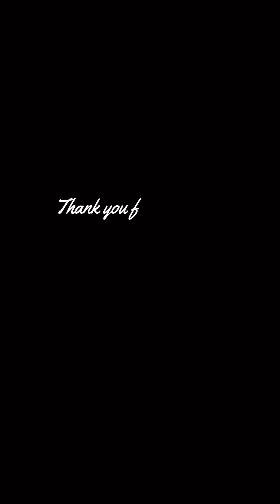【ZARA / ZAKKA BOX / GU 購入品紹介＆リアルコーデ】最近ゲットしたおススメ商品紹介と冬のリアルコーデです！暖かくて着回しがきく優秀アイテムご紹介！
@Otomato Beauty
最近、寒いし、オミクロン株にも警戒中のOTOMATOです。

今回は、最近オンラインでゲットした商品を使ったコーデです。初めての縦長動画でのYoutube動画に挑戦。コーデは見やすいのではないかな、と思ったりもしています。またやり方はコロコロ変わると思いますが。お付き合いくださいませ！

★動画で使用している購入可能な商品のリンク★

挨拶のOOTD

●ジレ　Day and Grade
　タートルニット　ZARA
　ネックレス　ZARA

コーデの着用品

●裏起毛ゆったりロゴスウェット　zakka box

●ウール混ストレッチタイトスカート zakka box

●ビコロールラインピアス　ANOH　ゴールドとシルバーのコンビ　便利です。

●センターシームジョガーパンツ　Mサイズ着用　GU

●バイカラーフラットバレエシューズ　ZAKKA BOX

●キルティングチェーンバッグ　全５色　Lサイズ　リアルレザーでシャネル風

●ボリュームソールサイドゴアブーツ　GU

●着ごこちやわらかリブタートルニット　zakka box

●リュック（HORCHE）　sud select オシャレなのに機能的！ほんとおススメです。

●プリント柄オーガンザブラウス　ZARA　Mサイズ着用

●楽天ROOM
上記のリンク以外でもたくさん買ってよかったものをROOMに集めております。是非、ご覧くださいませ！いつもご購入いただきありがとうございます！

●すべてのソーシャルメディアのリンクはこちらです！

●音声配信 stand.fm　　こちらはアプリをダウンロードしてお聞きください。 　いわゆるラジオみたいなものです^^
otomato3 「セミリタイアyoutuberのゆるい話」 仕事を早期退職してセミリタイア生活のOTOMATOの今の最大の関心事がこちらのチャンネル。

【Otomatoについて】 私、Otomatoは２０２０年３月末で高校英語教師を退職。教師歴２５年、その他企業での職歴あり。正社員、派遣社員、嘱託、非常勤と働く形態も多く経験。現在はセミリタイア生活中。主にYoutube、SNSの発信を中心にフリーランス活動をしています。